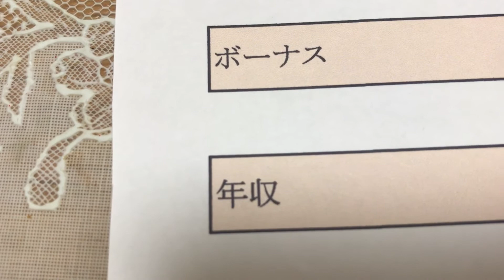給与明細 ファナックの係長の仰天する予測給料(2024